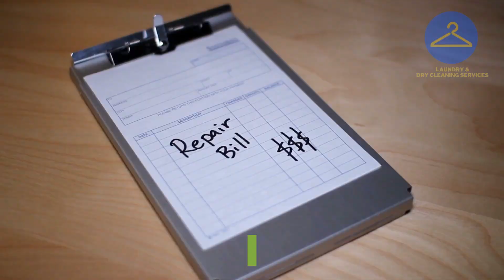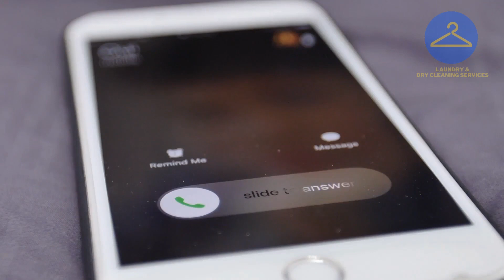Self Service Launderette Stockwell London ★ 📞 ★★ Laundry Service London Urgent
This video is presenting Self Service Launderette Stockwell London subject information but we also try to cover the following subjects:
-laundry service near me
-iron laundry services
-laundry service london

One thing I noticed when I was researching information on Self Service Launderette Stockwell London was the absence of appropriate details.
Self Service Launderette Stockwell London nevertheless is an subject that I understand something about. This video for that reason should be relevant and of interest to you.
Take a deep breath and watch the following vid about iron laundry services

Do you notice green frames when seeing the video?
Can you hear the audio of the YouTube video on your computer system, however the video player is green? If so, attempt seeing the video in a different internet browser
By including videos to Watch Later playlist, you can easily access them whenever you desire, whether you wish to enjoy them once again, or for the very first time.
To include a video to ""watch later"" {playlist|list while watching a video, click the ""add"" icon.

 Thanks for viewing this video clip about Self Service Launderette Stockwell London we wish that you liked our video as well as you got a whole lot from it.

For Tips and General Advice, you can Visit;

Company Name ► AAAAAAAAAAAAAAAAAA
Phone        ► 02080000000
Address      ► 999 AAAAAAAAA BBBBBBBBBBBBBB CCCCCCCC DD99 9EE